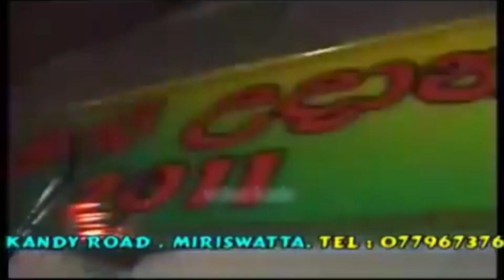රොෂාන් ප්‍රනාන්දුගේ ඩ්‍රම්ස් වාදනයක් සමගින් - සිහින පාරාදීසයේ | Sihina Paradeesaye | Lakshman Hilmi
Sihina Paradeesaye - Lakshman Hilmi with Flashback
Roshan Fernando Drums Playing
මෙම ගීත නිර්මාණය කළ සියලුම ශිල්පීන්ට අපගේ ගෞරවනීය ස්තුතිය.

මුල් වීඩියෝවේ හිමිකරුට අපගේ ස්තුතිය.

KSF Media Tik Tok Channel එකත් Follow කරන්න කියලා ආදරෙන් මතක්කරනවා . . .